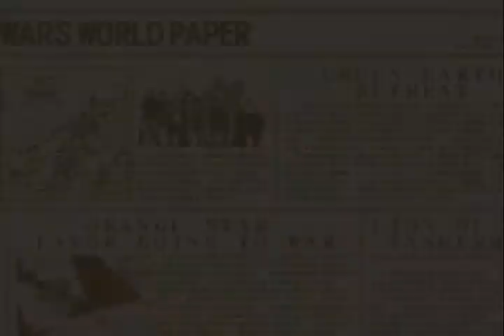Advance Wars 2: Black Hole Rising │ Part 9: Gameplay │ Backlogged Games